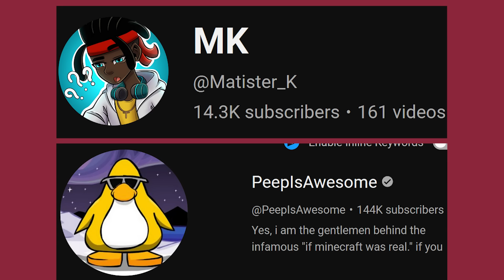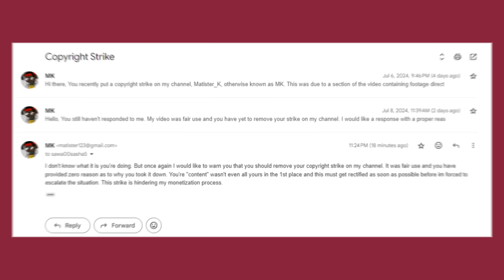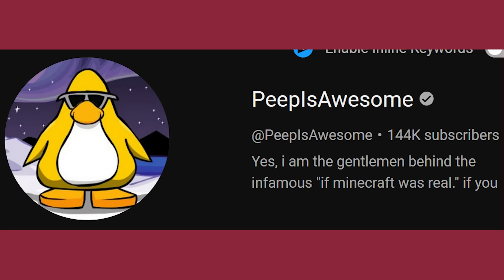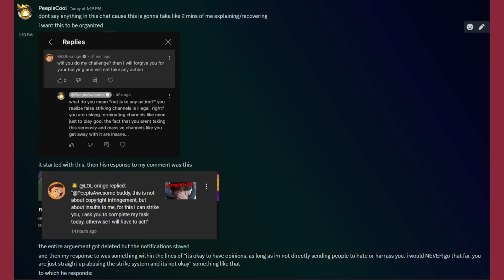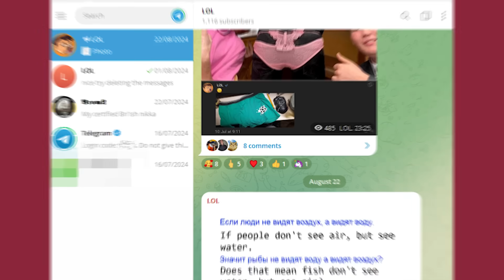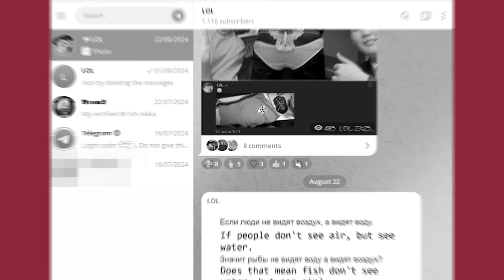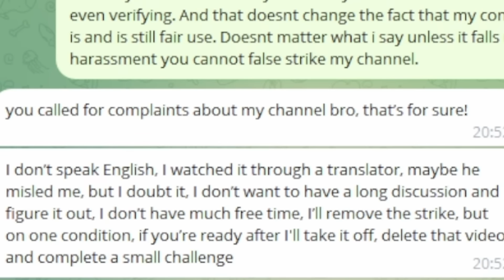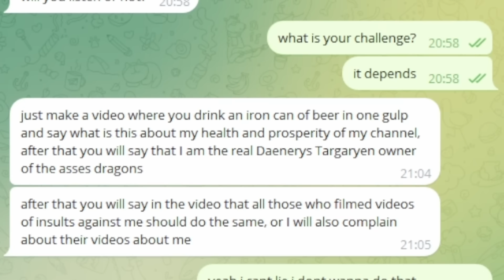The Largest Brainrot YouTuber Broke The Law.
Brainrot. Today the biggest brainrot YouTuber on TikTok and YouTube Shorts broke the law. Sending false copyright takedowns to other prominent YouTubers that speak out against brainrot. Today we speak about LOL Cringe and his actions.